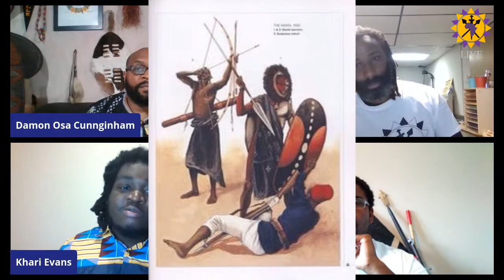HAMA LIVE: African Shields - Fantastic Forms of Function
Join us for a quick dip into the expansive ocean of African shields. We will discuss the variety of shapes, sizes, materials and uses of shields found across the African continent.